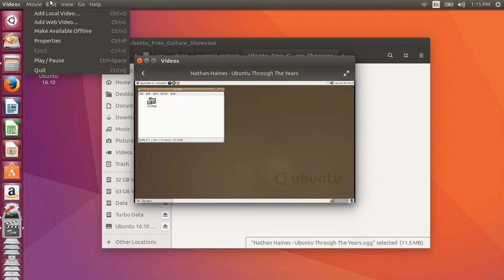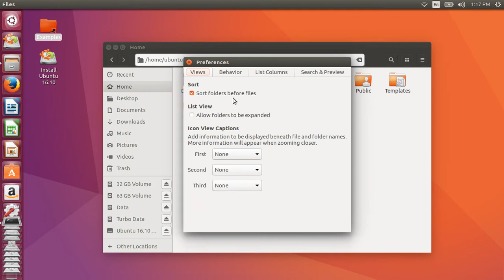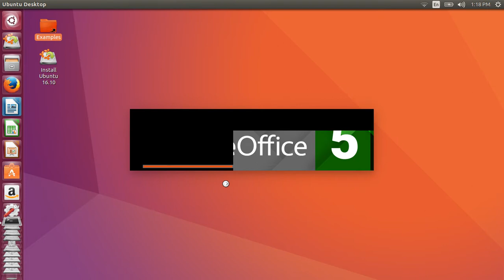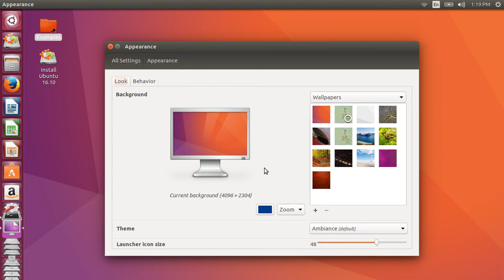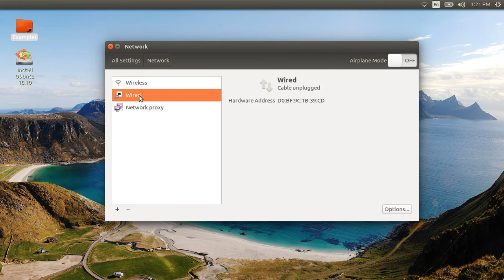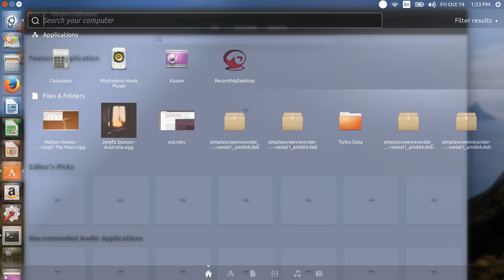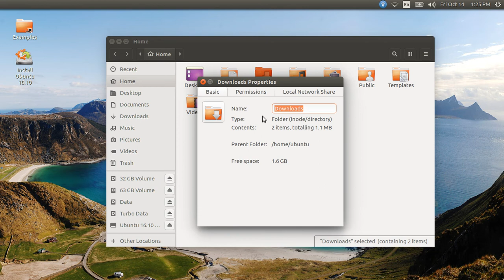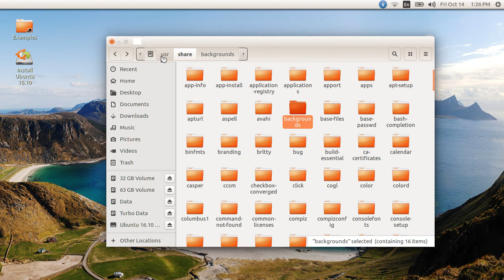Ubuntu 16.10 | A relentless improvement | Linux computer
The new release of Ubuntu GNU/Linux operating system comes with slight modification to the widgets and the file manager.

Ubuntu 16.10, codenamed "Yakkety Yak," was a regular release of the Ubuntu operating system launched on October 13, 2016. It followed the Ubuntu 16.04 LTS (Long-Term Support) release and preceded the next LTS version, Ubuntu 17.04. Ubuntu 16.10 continued to use the Unity desktop environment as its default user interface. Unity provided a modern and intuitive desktop experience with features such as the Unity Dash, Launcher, and HUD (Head-Up Display) for accessing applications and system settings. Ubuntu 16.10 shipped with the Linux 4.8 kernel, which brought support for new hardware components, improved performance, and stability enhancements. Ubuntu 16.10 used the Ubuntu Software Center (or GNOME Software) as the default graphical package manager for installing, removing, and updating software packages. Additionally, users could use the command-line package manager (APT) to manage software packages and repositories. Ubuntu 16.10 was a regular release and received support for only nine months, until July 2017. After this period, Canonical and the Ubuntu community discontinued official support and security updates for this release, and users were encouraged to upgrade to newer versions.